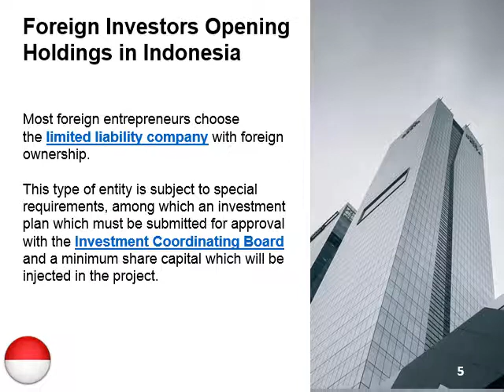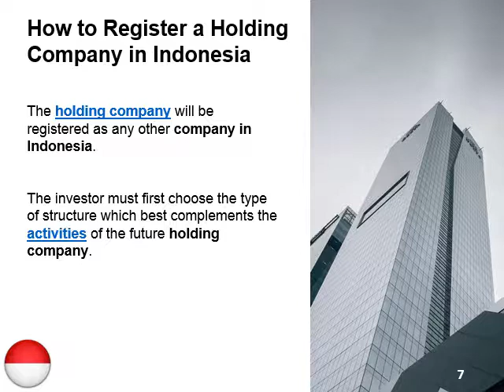Holding Company in Indonesia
Indonesia allows for the registration of holding companies.  Our company formation agents in Indonesia can offer information on how to set up a holding company.